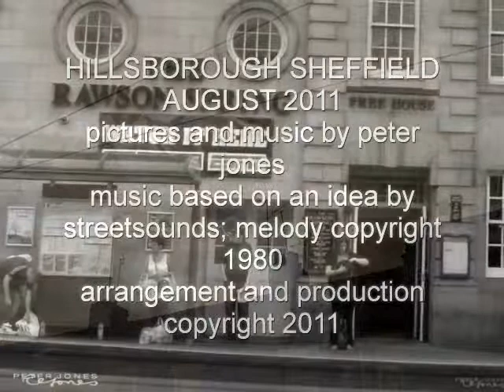hillsborough sheffield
slideshow of music and pictures by peter jones; photos taken with hewlett packard r742; music recorded entirely on a yamaha qy70 music sequencer / sound module; website: streetsinthesky dot webs dot com